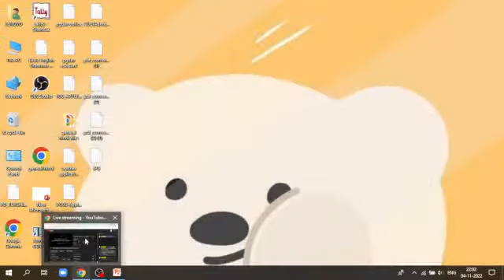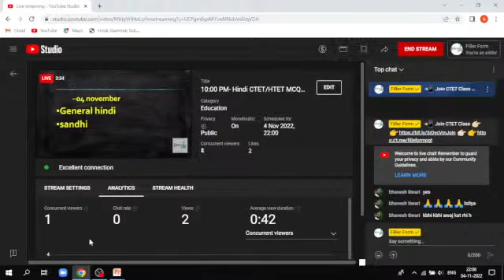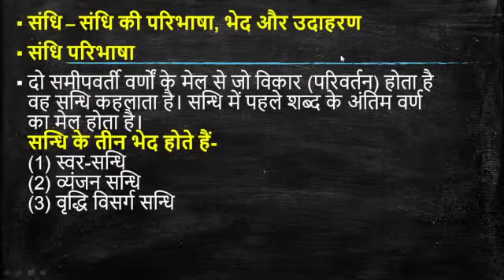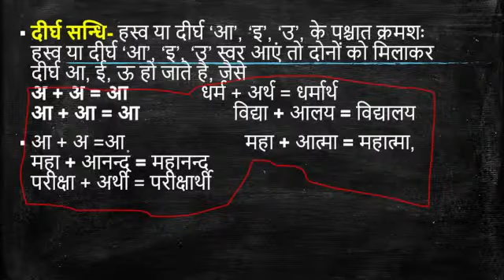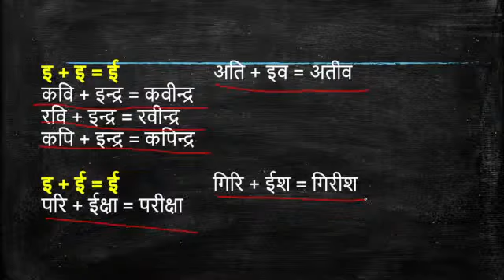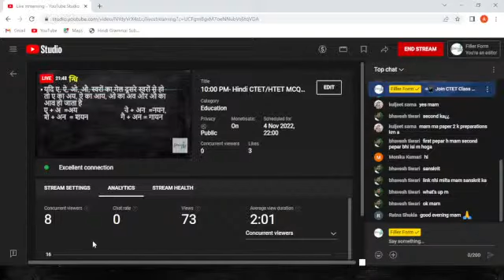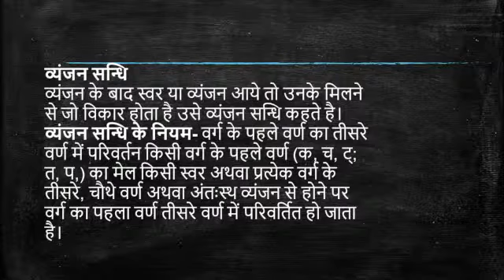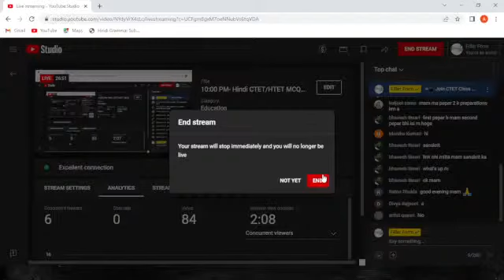4 HINDI NOV